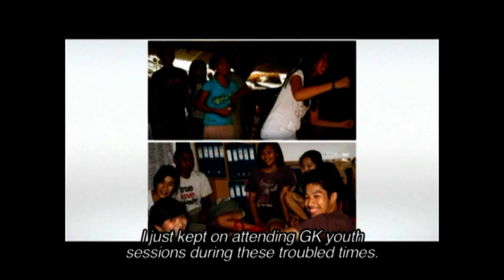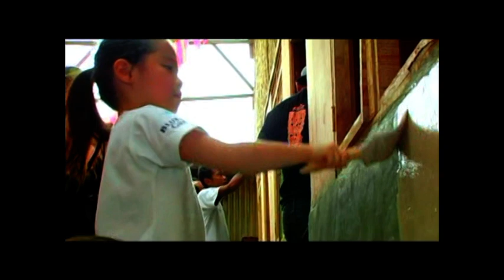Gk Video Full (Part 1, Part 2, Part 3)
They say the smallest people in life can make the biggest changes. As a group here in our Middle School GK club, we believe in that. We're a group of devoted middle schoolers in an international school here in Indonesia, trying to make a difference. We want to help the communities around us as much as we can, but to do this, we need your help too. Explore the website to see who we really are, how you can help with our projects, and also how you can keep in touch with us. We want to give back to a wonderful host country, and help people in the process. Our goal is to break the cycle of poverty for as many people as we can, and see them dream again, after those dreams were shattered by reality. Come join us, and help us fulfill this goal.